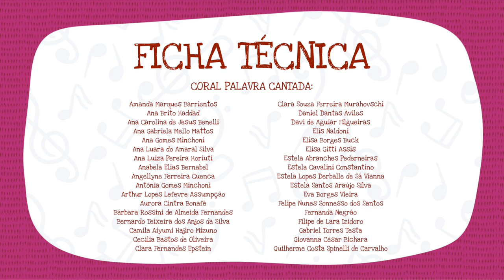Dicas e Curiosidades sobre a Voz e o Canto Episódio 10 - Ensaio do coral 02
O último vídeo da série mostra um pouquinho da vivência do ensaio do Coral Palavra Cantada com trechos de canções da Palavra Cantada executadas ao vivo pelo coral.

Nesse vídeo o maestro Eduardo Boletti nos mostra a diferença de arranjos vocais acapella e arranjos vocais com acompanhamento instrumental.

FICHA TÉCNICA - DICAS E CURIOSIDADES SOBRE O CANTO CORAL

DIREÇÃO ARTÍSTICA: SANDRA PERES E PAULO TATIT
DIREÇÃO MUSICAL E ROTEIRO: EDUARDO BOLETTI
COORDENAÇÃO ARTÍSTICA: LAURA FLORENCE
COORDENAÇÃO DE PRODUÇÃO: FERNANDA SOUZA
GRAVAÇÃO DE ÁUDIO: ENG ESTÚDIO - ESTÚDIO PORTÁTIL
ENGENHEIROS DE GRAVAÇÃO DE ÁUDIO: EDUARDO GARCIA e ERNANI NAPOLITANO
ASSISTENTE DE GRAVAÇÃO DE ÁUDIO: JOÃO PEDRO HECHT (JP)
MIXAGEM E MASTERIZAÇÃO: EDUARDO GARCIA (MOBYDYCK AUDIO MUSIC)
DIREÇÃO E EDIÇÃO DE VÍDEO: CAYO FELIPE
ASSISTENTE DE DIREÇÃO DE VÍDEO: MANUELA MONTENEGRO
CINEGRAFISTAS: DEIVIDE LEME e FILIPE FURLAN
CRIAÇÃO E MIXAGEM DE VINHETAS MUSICAIS: EDUARDO BOLETTI e PAULO TATIT
CABELO E MAQUIAGEM: LUIZ MARTINS
ARTES: FILIPE MELHER

EQUIPE CORAL PALAVRA CANTADA:

MAESTRO: EDUARDO BOLETTI
MONITORA VOCAL: LIN TORRES
MONITORES: MAGA TELLES e ORLANDO ROSA

CORAL PALAVRA CANTADA:

Amanda Marques Barrientos
Ana Brito Haddad
Ana Carolina de Jesus Benelli
Ana Gabriela Mello Mattos
Ana Gomes Minchoni
Ana Luara do Amaral Silva
Ana Luiza Pereira Horiuti
Anabela Elias Bernabel
Angellyne Ferreira Cuenca
Antônia Gomes Minchoni
Arthur Lopes Lefevre Assumpção
Aurora Cintra Bonafé
Bárbara Rossini de Almeida Fernandes
Bernardo Teixeira dos Anjos da Silva
Camila Aiyumi Hajiro Mizuno
Cecília Bastos de Oliveira
Clara Fernandes Epstein
Clara Souza Ferreira Murahovschi
Daniel Dantas Aviles
Davi de Aguiar Filgueiras
Elis Naldoni
Elisa Borges Buck
Elisa Gitti Assis
Estela Abranches Pederneiras
Estela Cavalini Constantino
Estela Lopes Derballe de Sá Vianna
Estela Santos Araújo Silva
Eva Borges Vieira
Felipe Nunes Sonnesso dos Santos
Fernanda Negrão
Filipe de Lara Izidoro
Gabriel Torres Testa
Giovanna César Bichara
Guilherme Costa Spinelli de Carvalho
Helena Iacovelli Garcia
Heloisa Gitti Lima
João Augusto de Moura
Jorge Gieseke Meniconi Soares
Joy Avalone
Julia Pereira Cavalcante
Júlia Rocha Viana Teixeira
Lara Smilovici Mazzetto
Laura de Oliveira e Silva Baumblatt
Laura Torres Medeiros
Lia Morena Streifinger Depieri
Lorena Nascimento dos Santos
Louise Sophia Ndjiki Morales
Luiza Garcia Arsky
Maitê Deusdado Staionof
Maitê Souza de Aquino Adorno
Manuela Cordeiro Benyhe
Manuela Polistchuck Steiner
Manuela Vitória Mona Sichermann
Maria Luísa Ambrosi Aggio
Maria Luiza Francisco Gomes
Maria Oliveira de Vasconcellos
Marina Miura
Nicolly Dawn Molluro Ferreira
Rafaela Meyer Gamba
Rebeca Ferreira de Oliveira
Sarah Assolini Franco
Sarah Donadio
Scarlet Strauss Dornelles
Sophia Dedini Ragusa
Stella Ferreira Pires
Theodora Felix Érnica
Valentina Elias Talaisys
Bernabel Verônica de Souza